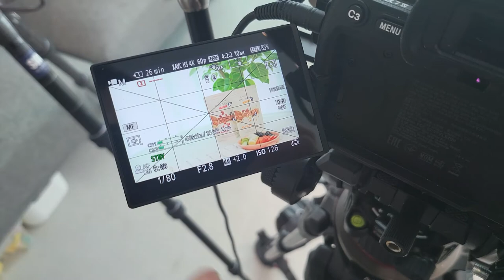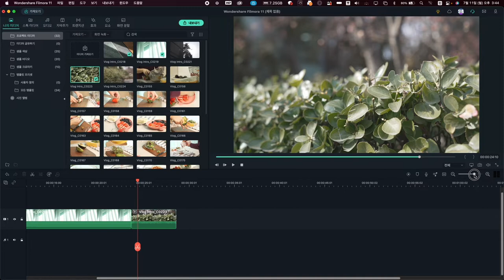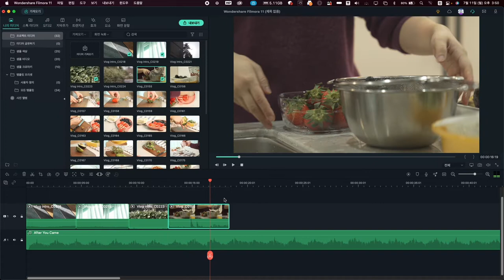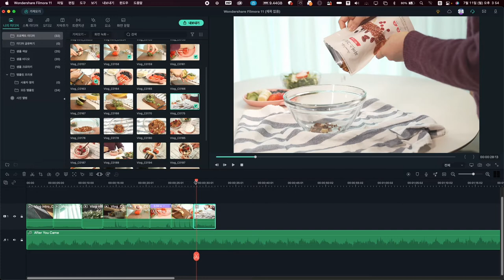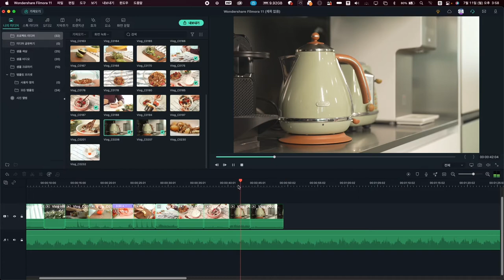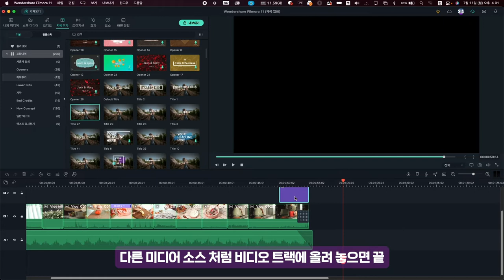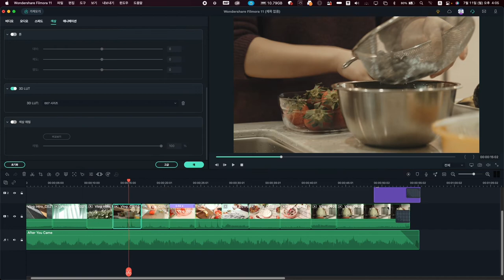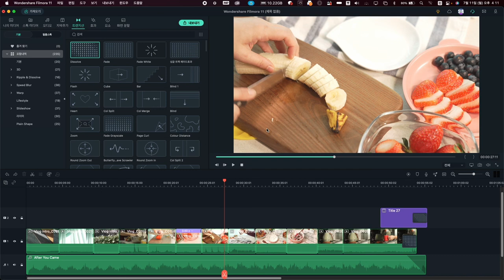[필모라 11] ASMR Vlog 영상 제작 스토리 by SIA영상공작소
필모라 영상편집툴이라면 가격 착하면서도 손쉬운 사용에 저도 종종 강의를 하고 있는 영상편집 프로그램인데요.
자체 무료음원이라든지 다양한 기능 때문에 아주 쉽게 고품질의 영상을 만들 수 있습니다.
그래서 최근 많이들 만들고 계시는 브이로그 영상에 ASMR 컨셉을 담은 영상 제작시 주의할 점과
편집에 관한 부분을 담아 봤습니다.

필모라11을 잘 몰라도 기본 기능만으로도 충분히 만들 수 있도록 하고 있어 무료버전을 받아 한번 따라해 보시면 좋을 것 같습니다.